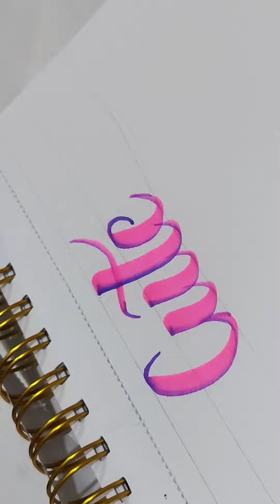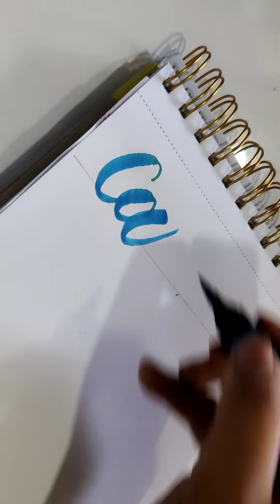beautiful calligraphy with brushpens | oddly satisfying calligraphy | Monika's Creation